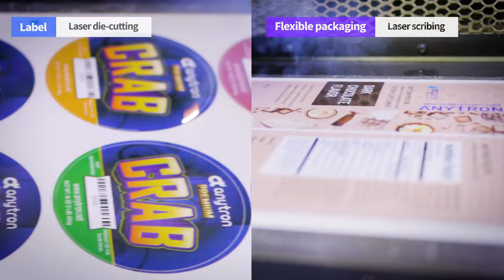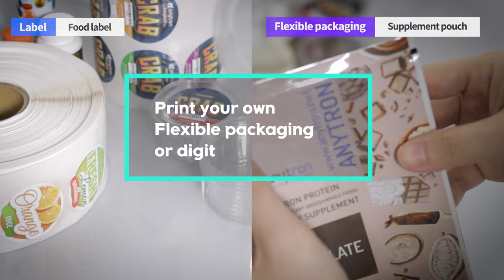100% digital in-line color label printer and finisher any-JETII - anytron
We have launched any-JET II, a digital color label press with in-line finishing options developed for the label and flexible packaging markets.

The new any-JET II, powered by Memjet inkjet printing technology, offers in-line finishing capabilities, 1600x1600 DPI high resolution lamination and custom label shapes and sizes with laser die-cutting. It supports variable printing and cutting speed between 3 and 18m/min (9.8 and 59 ft/min) depending on the label design.